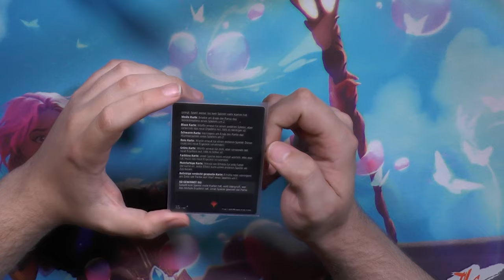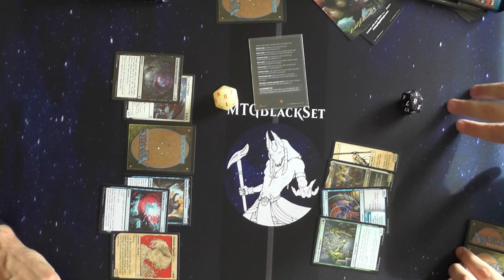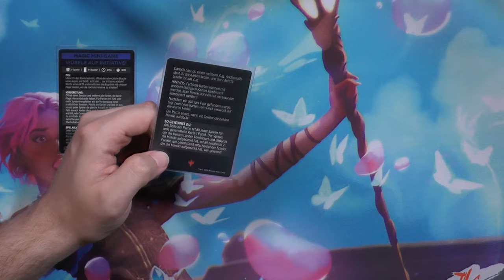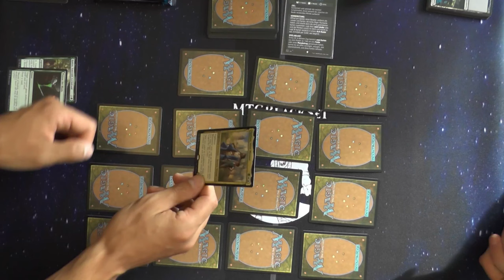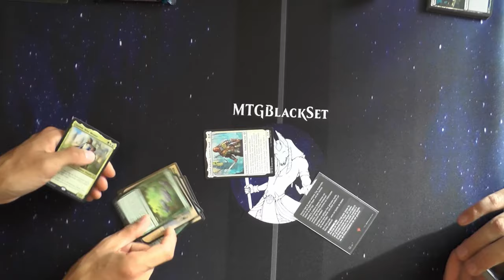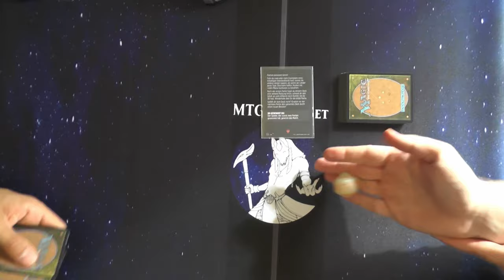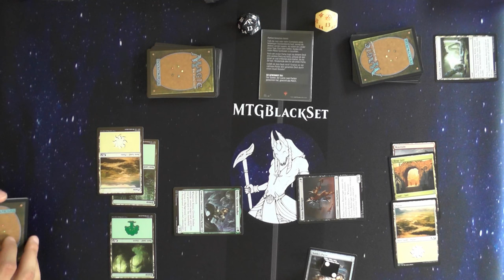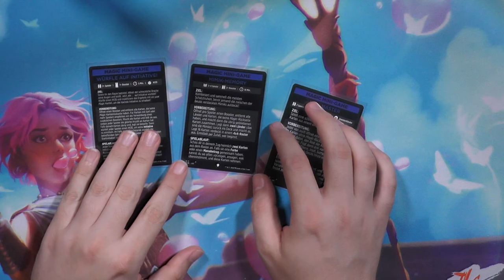Commander Legends Baldurs Gate Minigames [Blacky zeigt]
Heute MiniGames ABER alles neu, wie von euch gewünscht mit Gameplay (!!!) für euch :)
Ich hoffe damit euch mehr Spaß an diesem Format geben zu können und es damit wiederzubeleben :)
 Was sagt ihr?

0:00 Intro
0:28 Minigame 1 Erklärung
1:16 Minigame 1 Gameplay
6:14 Minigame 2 Erklärung
8:36 Minigame 2 Gameplay
12:35 Minigame 3 Erklärung
14:45 Minigame 3 Gameplay
27:32 Outro